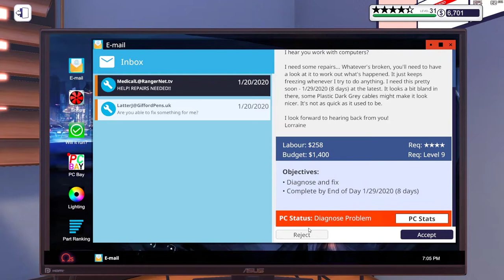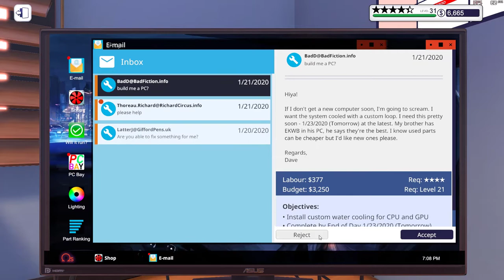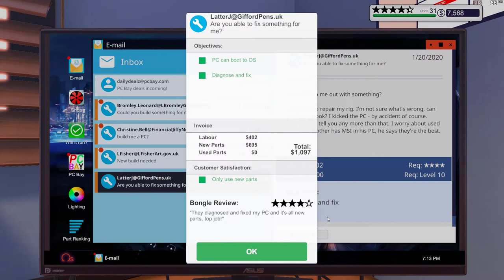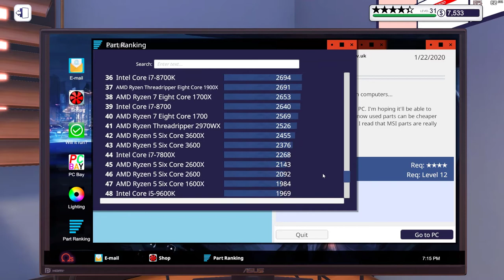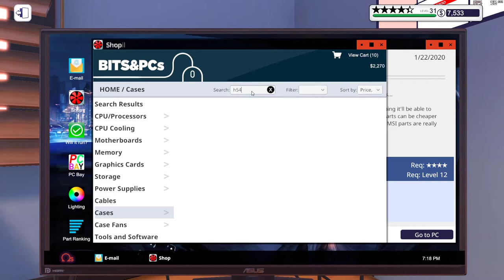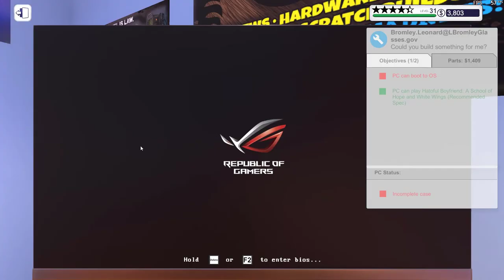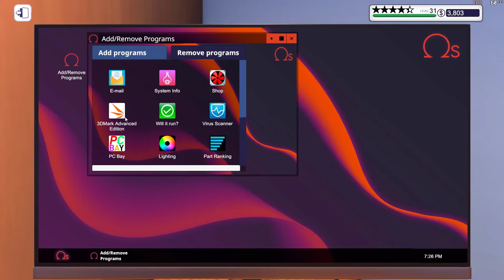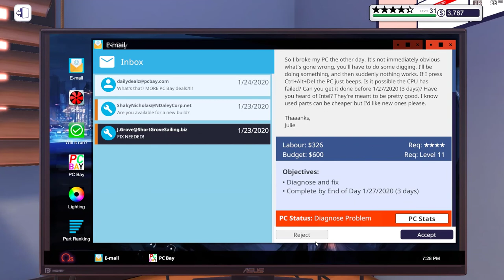[TẬP 1] PC Building Simulator - Làm anh thợ máy tính nào!!!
CPU i5-8500
RAM 16Gb Corsair Vengeance Led RGB 3000MHz
VGA Gigabyte GTX-1070-8gb
SSD Kingston 120Gb
HDD 1TB